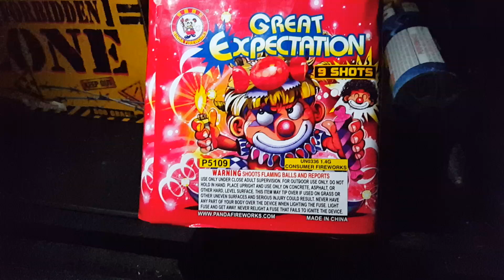2019 Great expectation 9 shot 200g cake winda fireworks demo